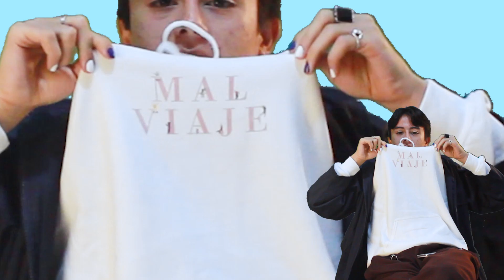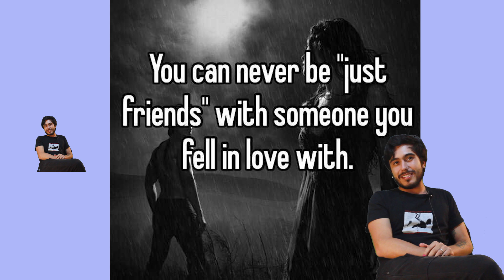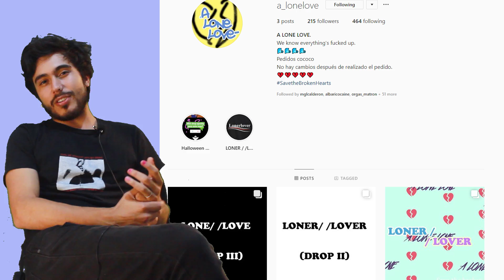CARLOS/TRAS1UCIDO ft. JASONACAS sobre BESOS ENTRE AMIGOS y LUISITO COMUNICA y más / Reviews